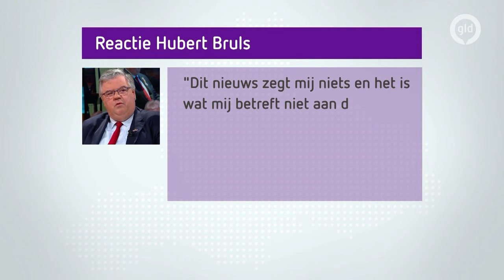Hubert Bruls nieuwe lijsttrekker van het CDA? 'Ik weet van niets'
De populaire CDA-politica Mona Keijzer heeft haar lidmaatschap van de partij opgezegd. Volgens betrokkenen is de mogelijke aanstelling van de Nijmeegse burgemeester Hubert Bruls als nieuwe lijsttrekker de druppel die de emmer doet overlopen. Bruls zelf zegt van niets te weten.